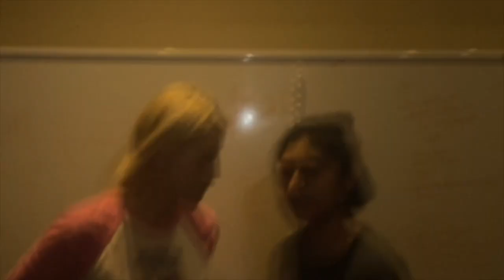Ezzi & Mars vsb (without all laptop scene)